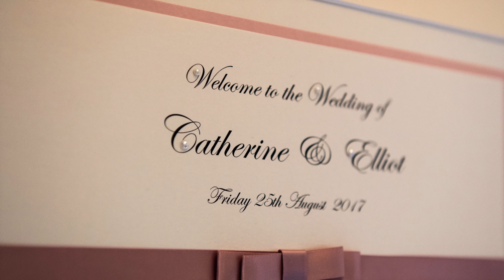Catherine & Elliot's Wedding at Dovecliff Hall, 250817 by Jon Thorne Weddings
Catherine & Elliot's Wedding Day at Dovecliff Hall 250817 by Jon Thorne - 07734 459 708